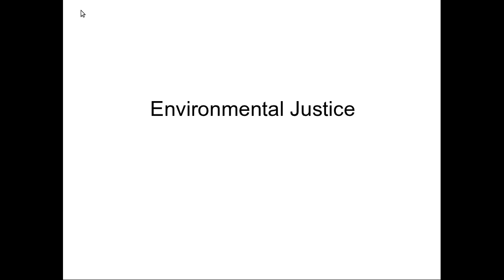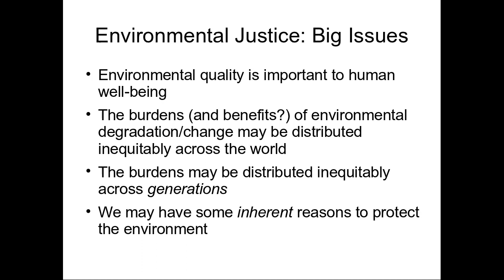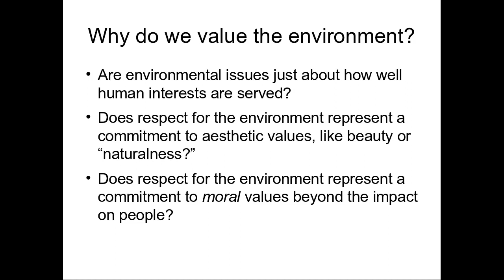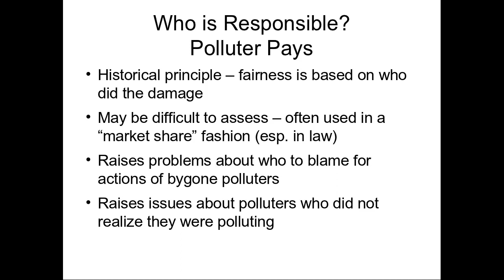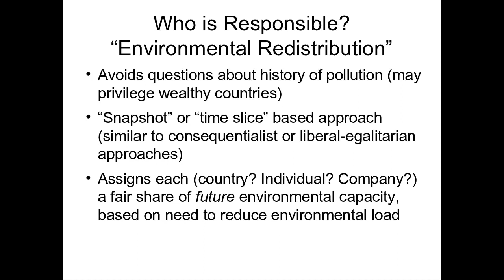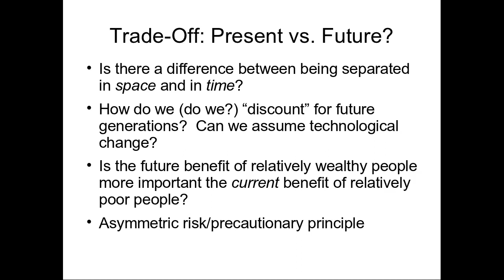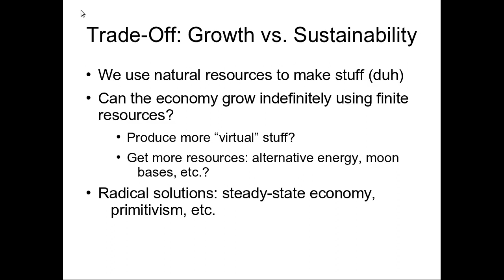PUAF 650 - Moral Dimensions of Public Policy - Lecture 5: Environmental Ethics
This video contains 105% of what I know about environmental ethics and policy.